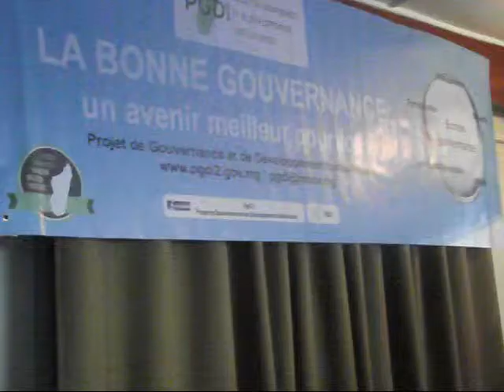DEVELOPPEMENT : LE PROJET PGDI 2 - 14 INDICATEURS SUR 17 ATTEINTS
Au bout de deux ans d’efforts dans la promotion de la bonne gouvernance et de la redevabilité sociale le Projet de Gouvernance et de Développement Institutionnel restructuré (PGDI 2) tire sa révérence. Au final, les résultats sont satisfaisants bien que le programme ait atteint 14 indicateurs de performance sur 17.